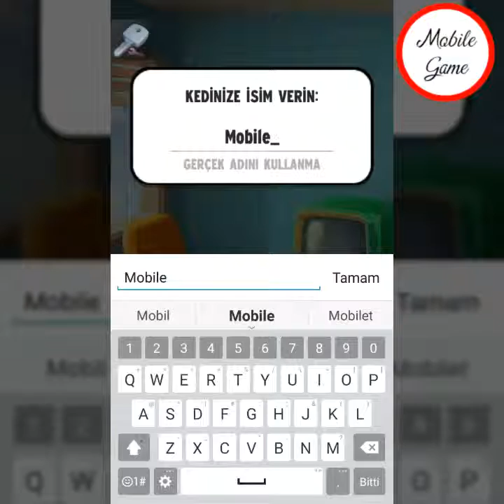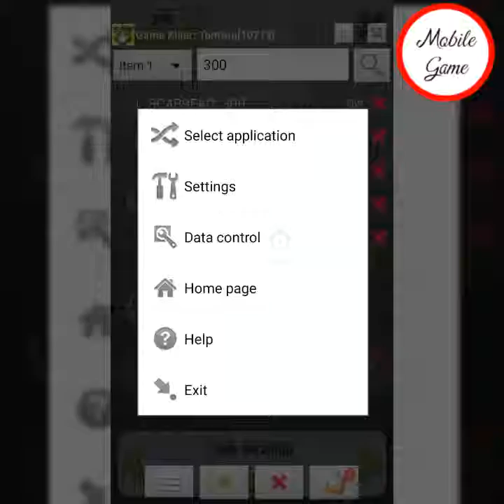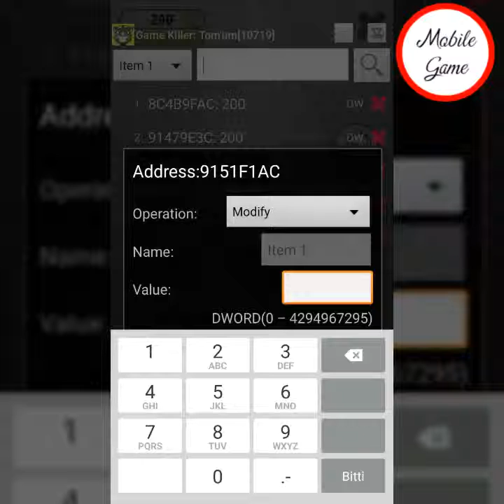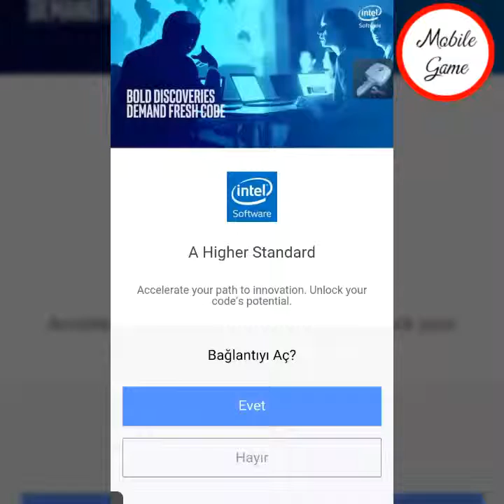Mobile Game - My Talking Tom Hack Android iPhone/iPad Gameplay (1-11 lvl)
135 ülkede 1 numara olan oyun uygulamasını keşfet! Kendi yavru kedini edin ve onun tamamen büyümüş bir kedi olarak yetişmesine yardımcı ol. Sanal evcil hayvanına iyi bak; ona isim ver ve o büyürken onu besleyerek, onunla oynayarak ve ona bakarak onu günlük yaşamının bir parçası haline getir.

Onu istediğin şekilde giydir ve geniş bir yelpazedeki kürk renklerinden ve diğer aksesuarlardan seç. Onun evini dekore et ve diğerlerinin Benim Konuşan Tom'um evlerini nasıl dekore ettiklerini gözden geçir. Tom'un ile oyunlar oyna ve o günlük yaşamının bir parçası haline gelirken izle.

ÖZELLİKLER:
- 10'dan fazla mini oyunu oyna: Jelibon Birleştir, Baloncuk Vurmaca, ZıpZıp Gezegen ve daha fazlası! Altın akçeler kazan ve eğlen!
- Kendi Tom'unu büyüt: Onunla oyunlar oyna, onu sevdiği yiyeceklerle besle ve onu yatağa yatır.
- Arkadaşlarının ve diğer oyuncuların Konuşan Tom'larını ziyaret et: Daireleri ve diğer Tom'ların görünüşlerini gözden geçir, hazine sandıkları bul ve akçeler kazan!
- Gerçek gibi duyguların keyfini çıkar: Tom mutlu, aç, uykulu ve sıkılmış olabilir... duyguları onunla nasıl oynadığına göre değişir.
- Yaratıcılığını ortaya çıkar: Binlerce kürk, giysi ve mobilya kombinasyonlarından seçerek kendi Tom’unu yarat.
- İlerledikçe ödüller kazan: İlerledikçe yeni öğelerin ve akçelerin kilidi açılan 9 farklı aşama ve 999 seviye boyunca Tom’un büyümesine yardım et!
- Tom'la etkileşime gir: Konuş ve Tom söylediğin her şeyi yine tekrarlasın. Onu dürt, okşa, gıdıkla ve nasıl tepkiler verdiğini izle.

Bu uygulama şunları içerir:
- Outfit7'nin ürünlerinin tanıtımı ve içeriğe bağlı reklam
- Müşterileri web-sitemize ve diğer Outfit7 uygulamalarına yönlendiren bağlantılar
- Kullanıcıları uygulamayı tekrar kullanmaya ikna etmek için içeriğin kişiselleştirilmesi
- Sosyal ağlar aracılığıyla arkadaşlarla bağlantı kurma olanağı
- YouTube entegrasyonu aracılığıyla OutFit7'nin animasyon karakterlerinin videolarının izlenmesi
- Uygulama içi satın alımlar yapma seçeneği
- Oyuncu tarafından erişilen mevcut seviyeye bağlı olarak, öğelere sanal para birimi cinsinden farklı fiyatlarla ulaşılabilir
- Gerçek para kullanarak uygulama içi satın alım yapmaksızın uygulamanın tüm işlevselliklerine erişmek için alternatif seçenekler